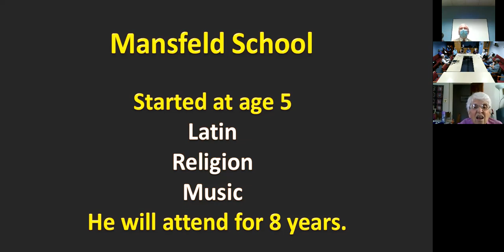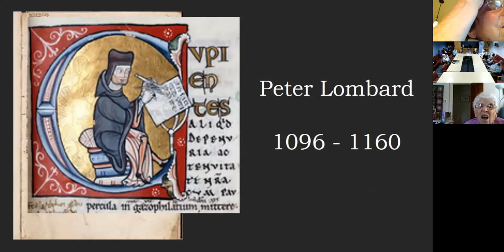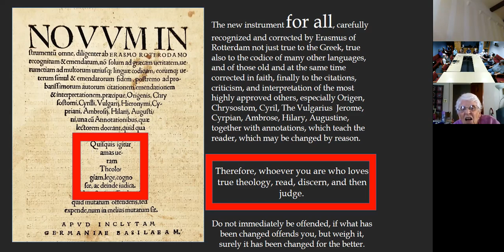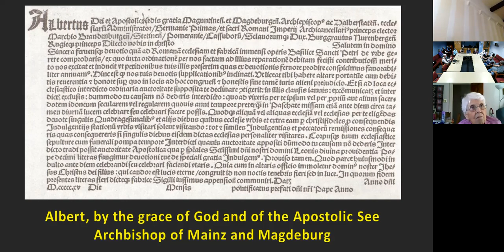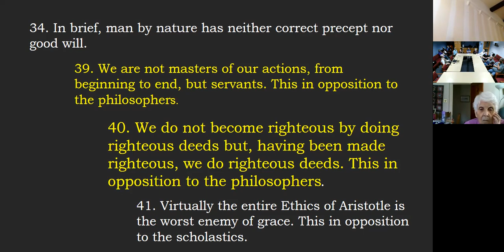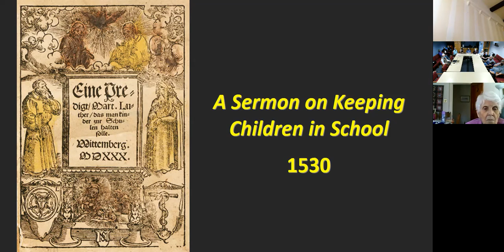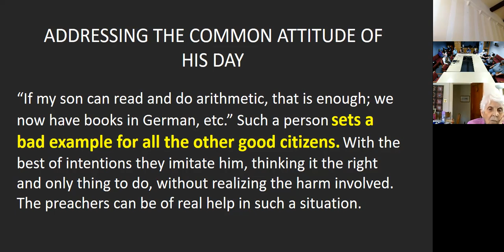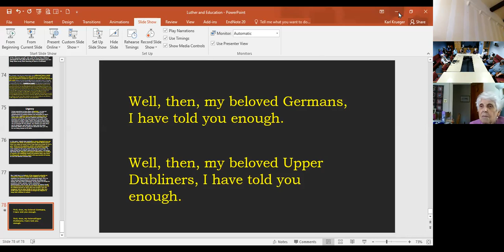Adult Forum: Karl Krueger Lutheran Education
UDLC's Adult Faith Forum September 26, 2021: Karl Krueger Lutheran Education.